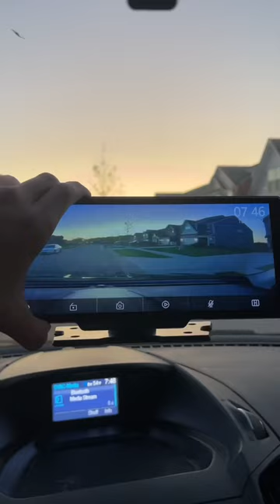50% OFF + FREE Shipping